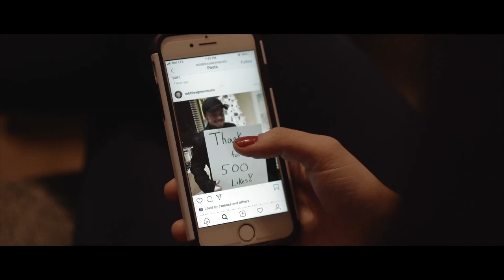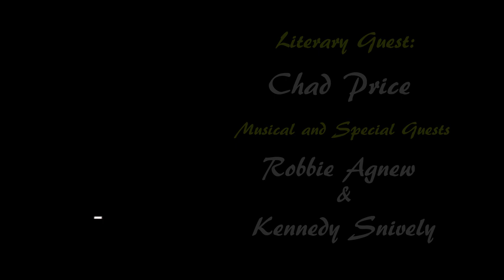Scribes & Songsters Season 3 Episode 13 Chad Price, Robbie Agnew and Kennedy Snively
Scribes and Songsters Episode 13 with Chad Price, musical guest Robbie Agnew and special guest Kennedy Snively.